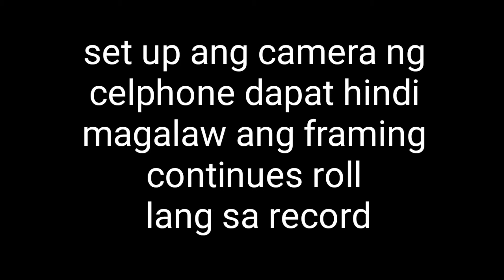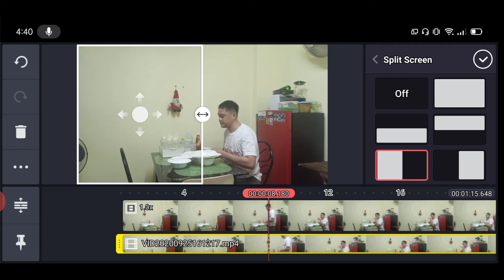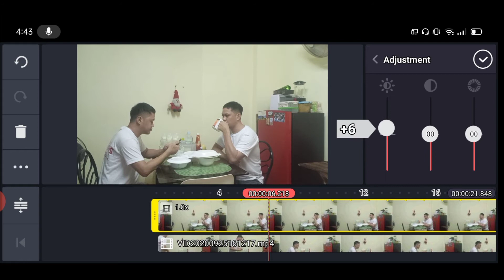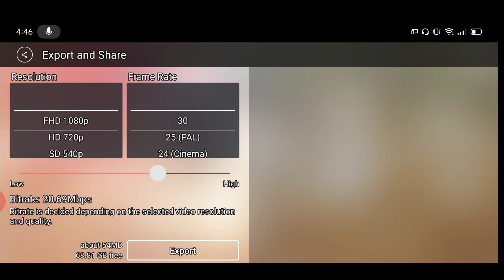KINEMASTER DOUBLE ROLE |KUYA AYE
Basic lang mga kuys at ate's double role gamit ang cellphone na may kinemaster app. Enjoy watching.